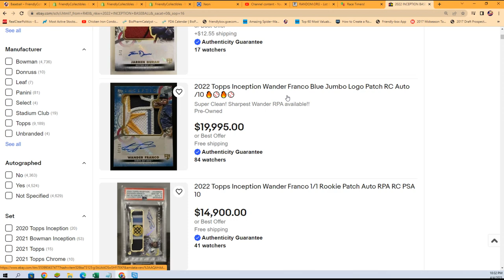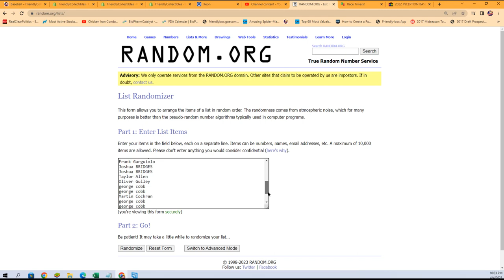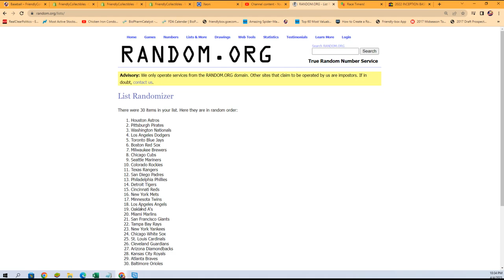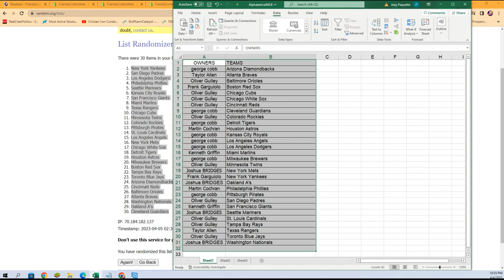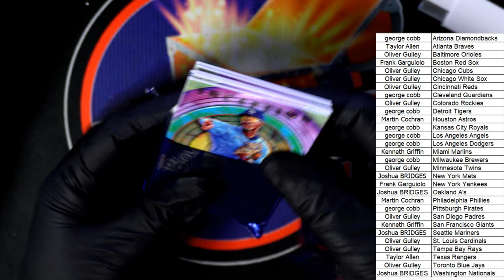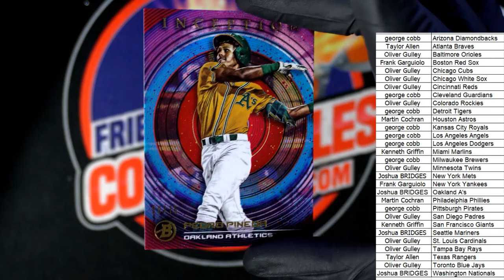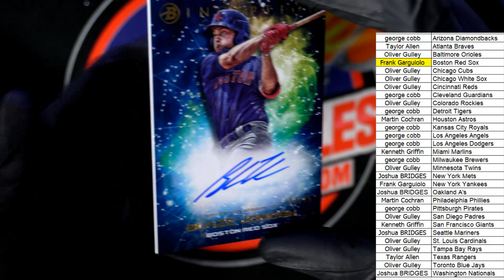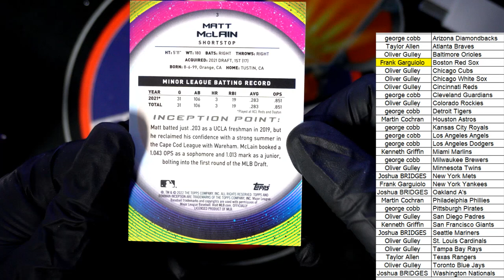2022 Bowman Inception Baseball Hobby 22BINCEPTION121